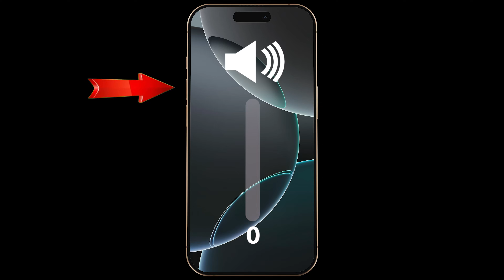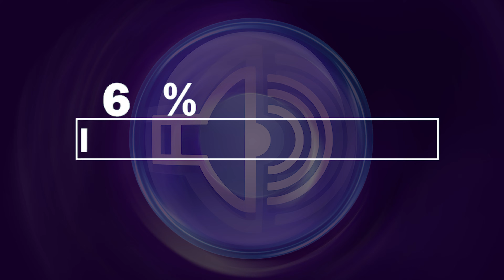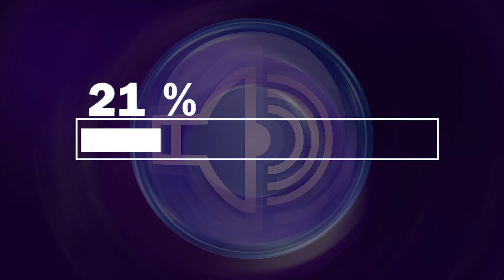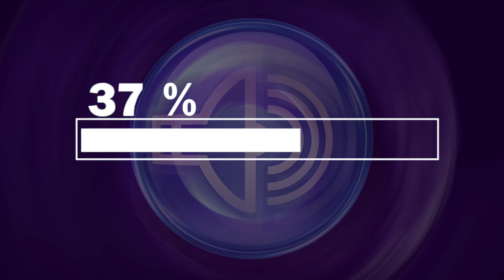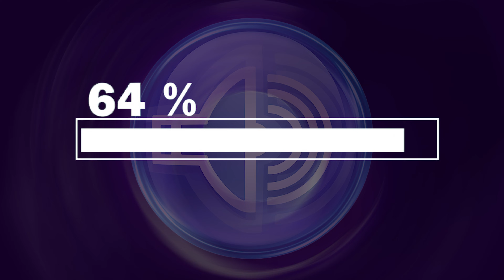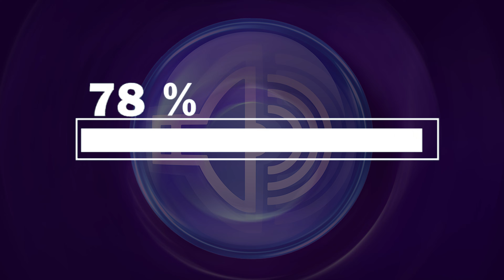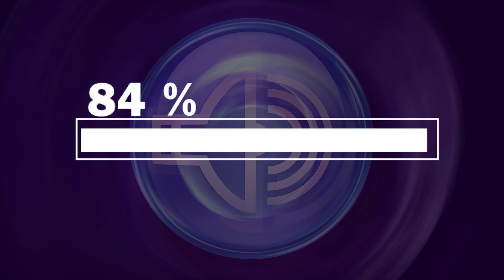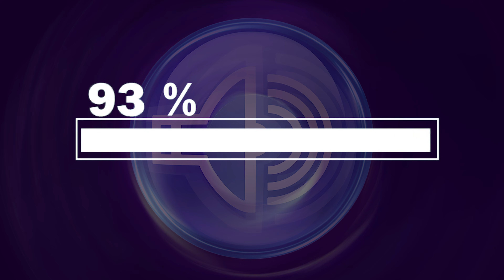Suv tozalash telefon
Telefon karnayiga suv kirganda ovoz pasayishi, g‘irchillash yoki xira chiqishi mumkin. Ushbu video telefon ichidagi mayda tomchilarni havo oqimi orqali siljitishga yordam beradigan maxsus tovush namunasini taqdim etadi. Tovushning bosim o‘zgarishi karnaydagi suvning asta-sekin chiqishiga ko‘mak beradi.

📌 Qanday ishlaydi?
Tovush karnaydan chiqayotganda ichki havo harakatini faollashtiradi. Shu jarayonda tor bo‘shliqlarda qolib ketgan tomchilar pastga qarab siljishi mumkin. Bu jarayon hech qanday asbob yoki issiqlik talab qilmaydi.

📱 Foydalanish bo‘yicha tavsiyalar:
– Telefonni qattiq va quruq sathga qo‘ying.
– Karnay teshiklarini qo‘l bilan yopmang.
– Ovoz darajasini yetarlicha oshiring.
– Videoni oxirigacha ijro eting.

Agar telefon suv ta’siridan keyin ovozni yomon chiqarayotgan bo‘lsa, ushbu jarayon uni asta-sekin tiklashga yordam berishi mumkin. Zarurat tug‘ilsa, videoni takrorlash orqali natijani kuchaytirish mumkin.